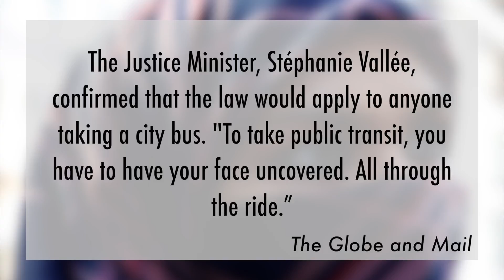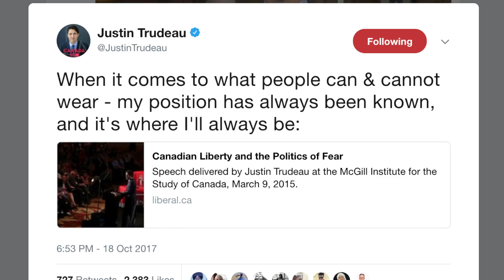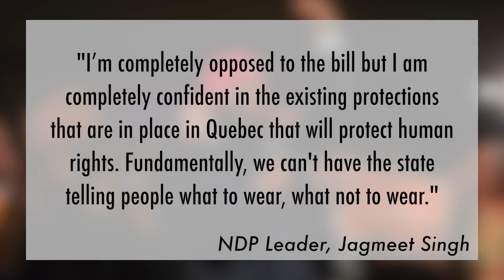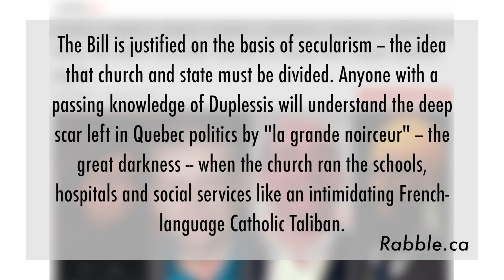Quebec Bans Face Covering In Public Services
Quebec has passed Bill 62, banning face covering while giving and receiving public services.